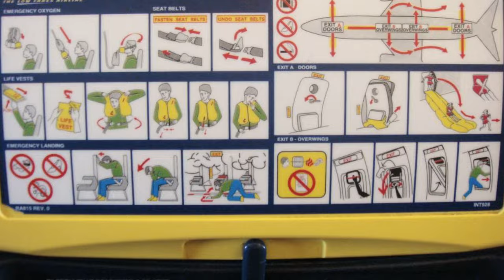Hey Rosetta! - Carry Me Home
From the A Cup of Kindness Yet holiday EP.
Directed by Noah Pink.

Produced in Co-operation with MuchFACT, A Foundation To Assist Canadian Talent,  Supported by the MuchMusic and MuchMore Network.